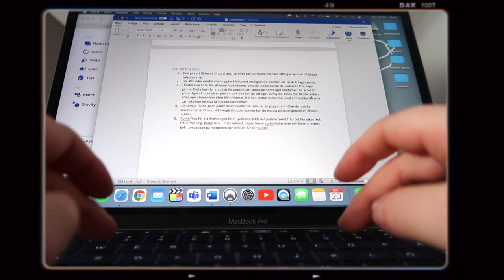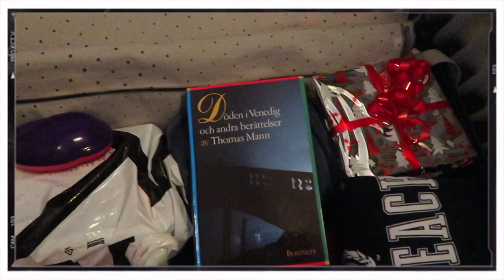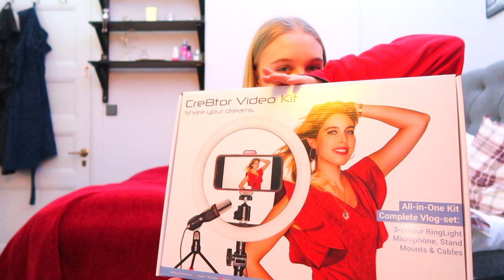SISTA SKOLDAGEN || VLOGG || VLOGMAS 2021 || Ellen Sjöberg